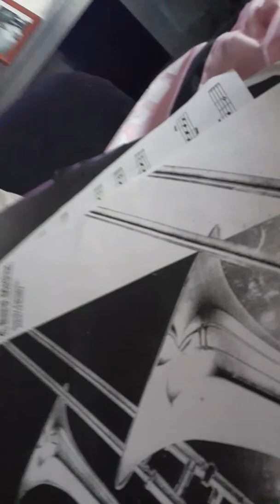How to open up a case for a trombone and how to put a trombone together